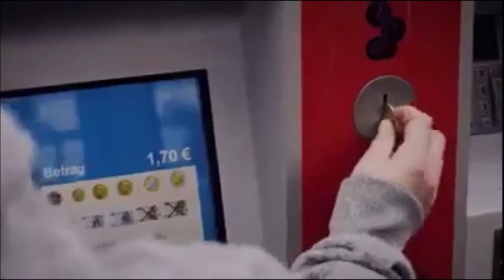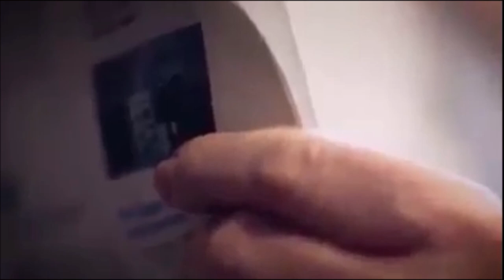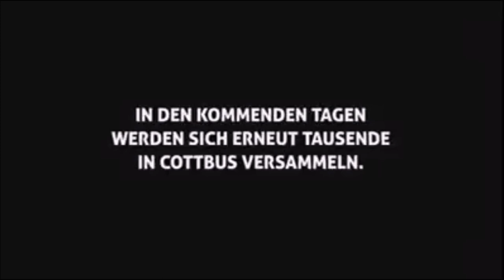ist das noch Deutschland | die BRD zerstört sich selbst | wir nehmen Abstand vom Inhalt dieses Video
* wir nehmen Abstand vom Inhalt dieses Video *
wir möchten Euch in Deutschland mit diesem Video einfach einmal die Augen öffnen.

▬ sonstige Links ▬▬▬▬▬▬▬▬▬▬▬▬
-keine-